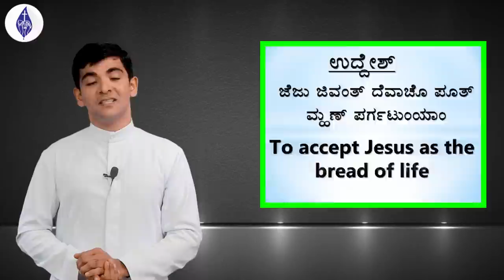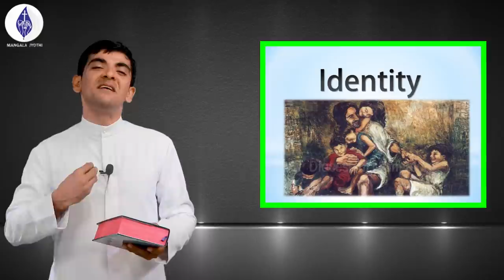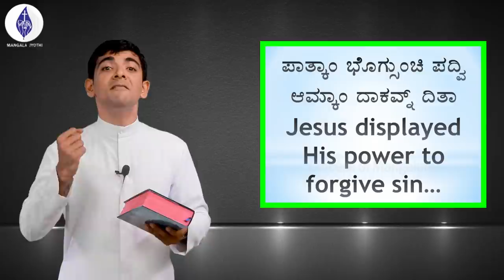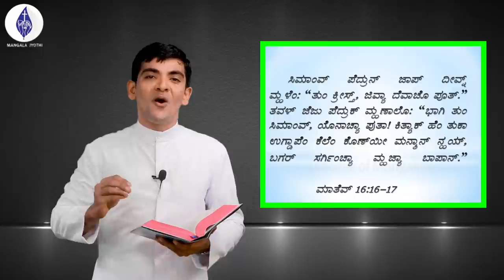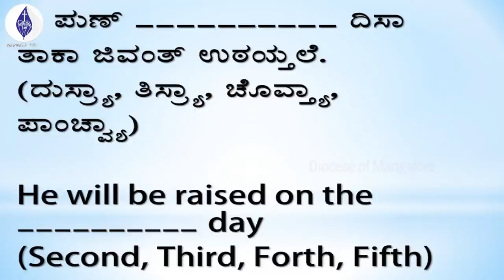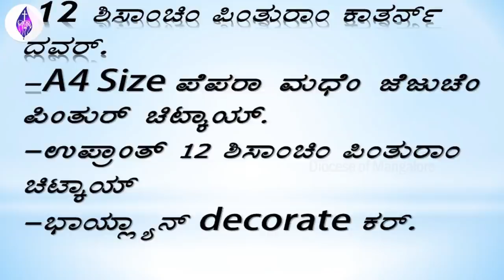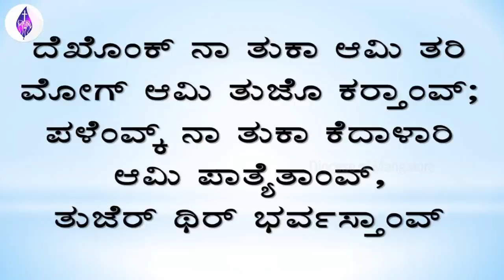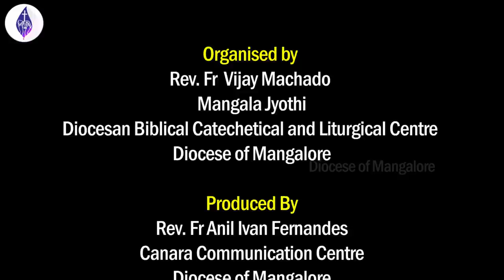5 Std Lesson 5 Sunday Catechism | Diocese of Mangalore | Mangala Jyothi | Fr Suraj Joseph Lobo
Sunday Catechism Classes in the Diocese of Mangalore are organised on the virtual platform during the Covid-19 pandemic. Most Rev. Dr Peter Paul Saldanha has initiated these online classes through Mangala Jyothi, Diocesan Catechetical Centre (DBCLC).

This video lesson is produced by Canara Communication Centre (CCC) and published by Mangala Jyothi, Diocese of Mangalore.

Class Lecture by
Rev. Fr Suraj Joseph Lobo

Asst. Parish Priest, Bejai

Organised by
Rev. Fr  Vijay Machado
Mangala Jyothi
Diocesan Biblical Catechetical and Liturgical Centre (DBCLC)

Produced by